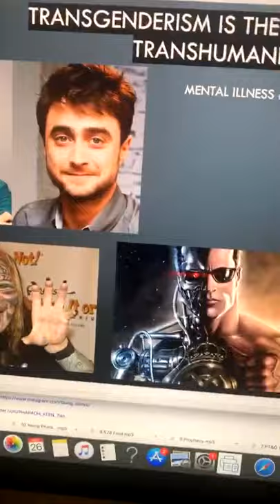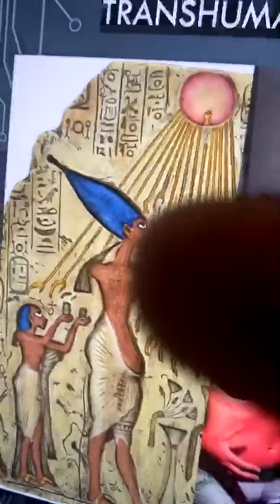Christmas, Satan, Covid19 & Transhumanism PT2 BY YOUNG PHARAOH